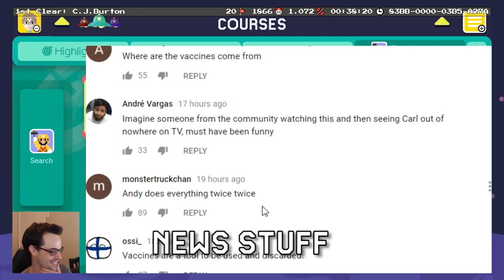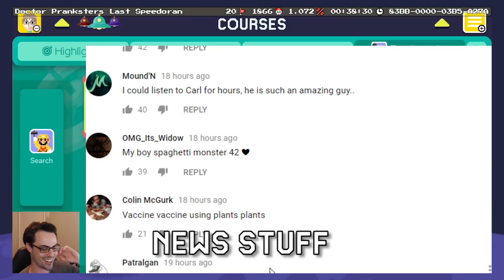Curing Carl's Con Crud, Dr. Carl's Questionable Ethics, and More Cool Levels #27 [Super Mario Maker]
Come talk about mario, science, life, the universe, and everything on my discord channel (powered by Dyno